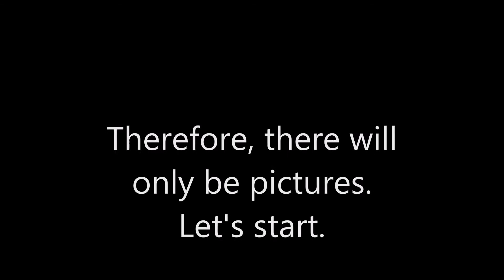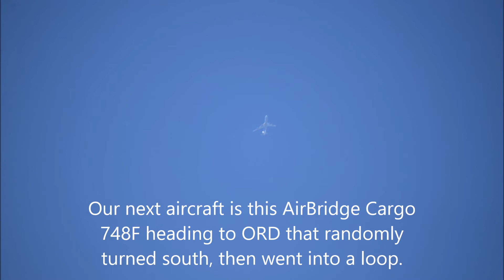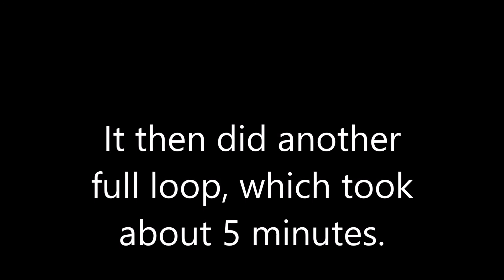PlaneSpotting! Episode 37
Welcome to Episode 37! Today we get to see FIVE Dreamliners, Swiss Airlines, some special liveries and a couple of Gulfstream private jets!
AIRCRAFT FEATURED:
0:21 | N288AY (A332)
0:42 | N510DN (A359)*
0:49 | Vultures
0:56 | *
1:03 | N6714Q (B752)
1:10 | AirBridge Cargo B748 [additional info in video]
2:32 | D-ETPP (G120)
2:44 | N13124 (E45X)
3:06 | C172 departure
3:13 | N917EV (CRJ2)
3:20 | N882DN (B739)
3:27 | N921DN (MD90)
3:34 | C-FPQB (B789)
3:41 | G-VYUM (B789)
3:48 | F-OSUN (A343)
3:55 | N30913 (B789)
4:02 | F2TH contrail
4:16 | G-ZBKI (B789)
4:23 | N318AS (B739)
4:30 | HB-JNF (B77W)
4:37 | G150 contrail
4:44 | JA731A (B77W)
4:51 | G650 contrail
4:58 | N109MS (P180)